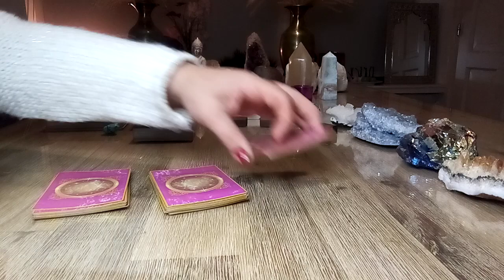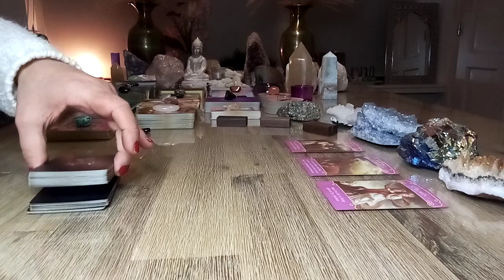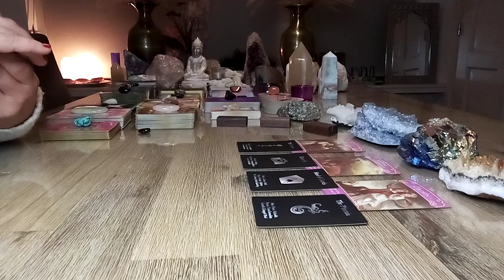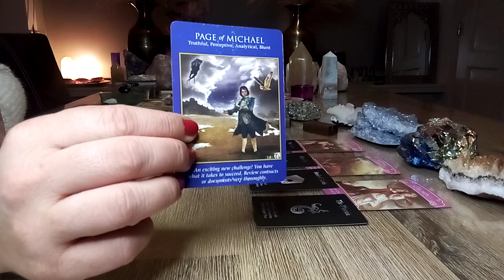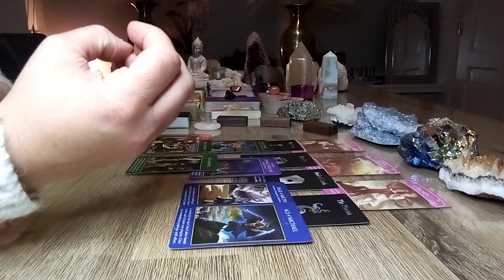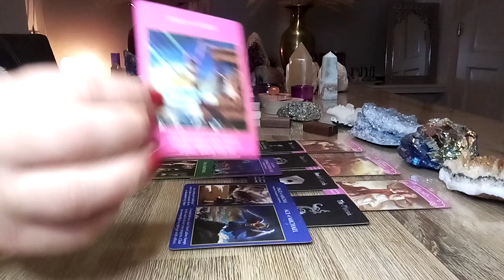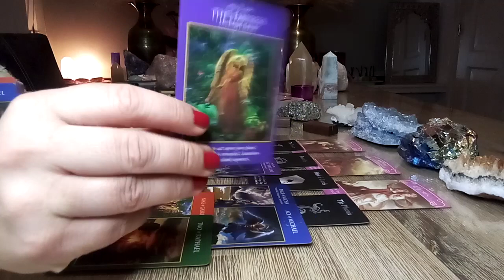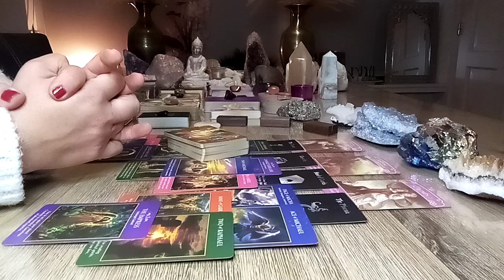Ram ♥️ Relatie met een moeder figuur en kinderen spelen een belangrijke rol in je liefdesleven🥰👨‍👩‍👦